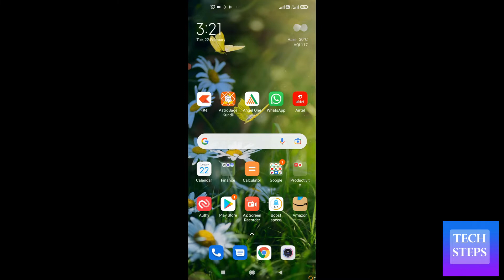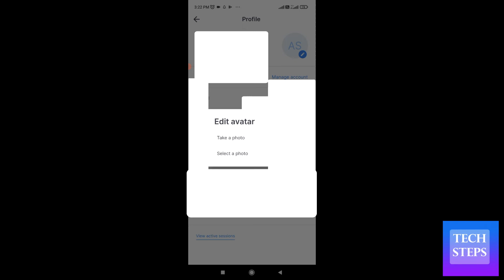Kite app profile picture kaise lagaye | How to set profile picture kite app Zerodha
Kite app profile picture kaise lagaye
How to set profile picture kite app